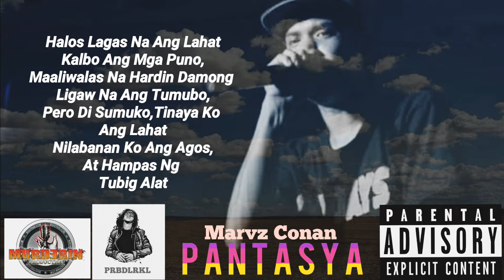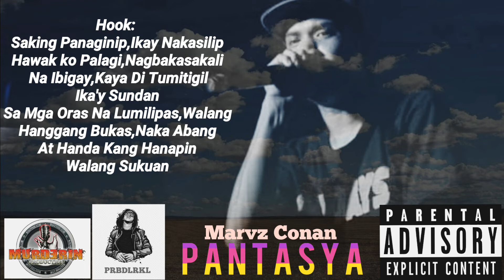Pantasya - Marvz Conan [Official Lyric Video]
Written & Performed By Marvz Conan

Mixed & Mastered By Pope (SouthPro)

👉 I Do Not Own The Instrumental Beat And
This Is For Promotional Use Only.

Lyrics:
Umaga Na Pala!
Maganda Ang Sikat Ng Araw
Pero Walang Nagbago Sa
Daming Mga Kaagaw
Nako Yari Na Mukhang Huli
Nako Sa Pila
Mayroon Pa Bang Pag Asa
Na Sayo Maka-Isa
Halos Lagas Na Ang Lahat
Kalbo Ang Mga Puno,
Maaliwalas Na Hardin Damong
Ligaw Na Ang Tumubo,
Pero Di Sumuko,Tinaya Ko
Ang Lahat
Nilabanan Ko Ang Agos,
At Hampas Ng
Tubig Alat
Makita Lang Kita Upang
Muli Kong Makayakap,
Kahit Na Alam Ko Din Ika'y
Mahirap Na Mahanap,
Nakatago Ka Sa Ulap Kay
Taas Kung Akyatin, Kaya
Daming Nakikisingit
Unahan Makarating
Magbabago Ang Ugali
Pagdating Sa Gitna,
Maiinggit Na Sa Baba Kaya
Biglaang Manghihila,
Kaya Naman Pala Ika'y
Pantasya Ng Lahat,
Pagkat Ikaw ang Kasagutan
Upang Maka Angat
(Maka Angat)

Hook:
Saking Panaginip,Ikay Nakasilip
Hawak ko Palagi,Nagbakasakali
Na ibigay,Kaya Di Tumitigil
Ika'y Sundan
Sa Mga Oras Na Lumilipas,Walang
Hanggang Bukas,Naka Abang
At Handa Kang Hanapin
Walang Sukuan

2nd verse

Kalmadong Panahon
Sa Paanan Ng Bundok,
Sinisikap Akyatin Pagkat
Ika'y Na Sa Tuktok,
Ngunit Bakit Ba Kalaunan
Langit Biglang Umiyak
Seloso Na Yata Masyado
Di Mapigil Ang Patak
Nang Mga Luha Nya Sa Lupa
Di Alam Kailan Huhupa,
Kung Kaya'y Mga Daanan ay
Maputik Di Tumila,
Bumagal Ang Hakbang
Kaya Inabot Ng Dilim Walang
Makitang Kakampi Nasan Ang
Buwan at Bituin
Malabong Paningin
Sa Bako Bakong Daan
Kumakapa Lang Sa Paligid
Hanggang Sa Malagpasan
Nang Biglang Makarinig
Mga Kakaibang Tunog
Napakasarap Pakinggan Na
Nagmumula Sa Ilog
Makulay Na Talulot
Sa Luntiang Paraiso
Sa Pagdilat Ng Mata
Mukhang Malapit Kana Rito
Sa Wakas Ay NagkaBunga
Tinanim Na Pagtyaga
Na Pag Ibig Sa iyo Na
Kay Tagal Ko Pinunla

Hook:
Saking Panaginip,Ikay Nakasilip
Hawak ko Palagi,Nagbakasakali
Ika'y Sundan
Hanggang Bukas,Naka Abang
Walang Sukuan

Pantasya - Marvz Conan
Marvz Conan - Pantasya
PRBDLRKL
Pantasya
Marvz Conan Pantasya
Pantasya Marvz Conan
PRBD LRKL
Pantasya rap
Pantasya lyrics
Rap Pantasya
Kwentong pantasya
pantasya lyrics
Loonie - wag ka mag droga!
Pasaload - flow g
Smugglaz - the pakyu song
Umaasa lyric video - skusta clee
Gloc 9 flow g halik
Unli - flow g
Sinio
rap
hip hop rap
pinoy rap
tagalog rap
pinoy hip hop rap
opm rap song
pinoy rap star
rap music
pinoy rap music